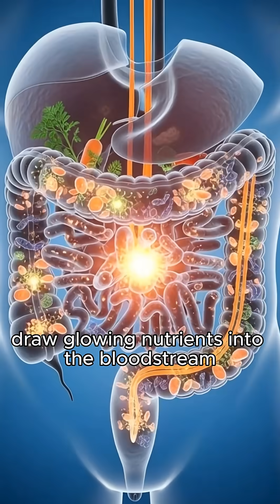Carrot Juice Inside the Body | 3D Anatomical Journey of Nutrients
Take a cinematic journey inside the human body as vibrant carrot juice nourishes every cell. Watch ultra-realistic 3D anatomical visuals showing the stomach, intestines, heart, muscles, brain, and gut microbiome at work. See how nutrients are absorbed, distributed, and transformed into energy, cognitive power, and vitality. Explore both the benefits and minor side effects in stunning medical-style detail.